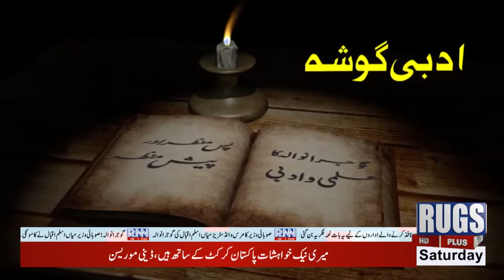special program Adbi Ghosha 18sep2021 by (Host:Muhammad Anwar Rana) rugsnews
rugsnews  special program Adbi Ghosha 18sep2021 by (Host:Muhammad Anwar Rana) with (Guest:Hussian Amjad)